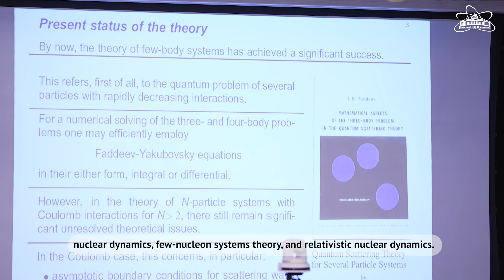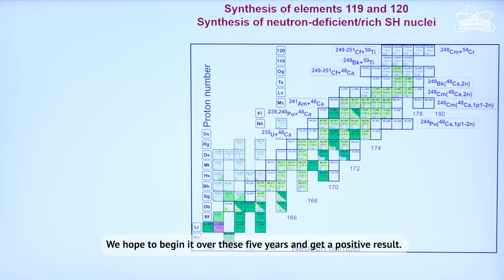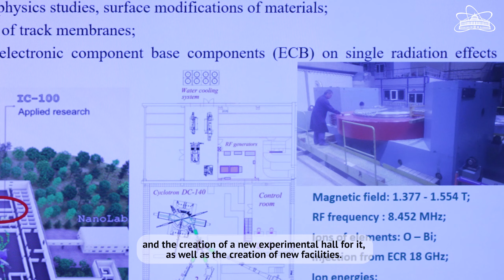На сессии ПКК ЯФ: самое значимое направление — синтез новых элементов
В Объединенном институте ядерных исследований прошла 57-я сессия
Программно-консультативного комитета по ядерной физике.

At PAC NP meeting: synthesis of new elements is at the top of the agenda
The 57th meeting of the Programme Advisory Committee for Nuclear Physics was held at the Joint Institute for Nuclear Research.